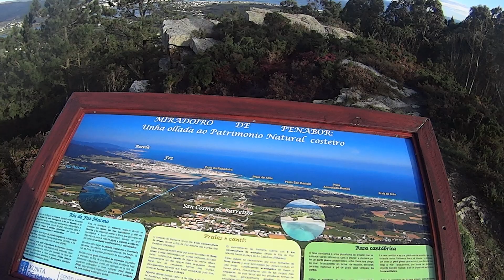mingoos Trail Monte Comado 22 12